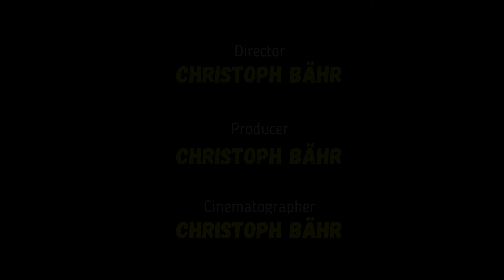DJI Mini 2 Flug über Bodennebel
Dies ist ein schöner Flug über dem Nebel gewesen